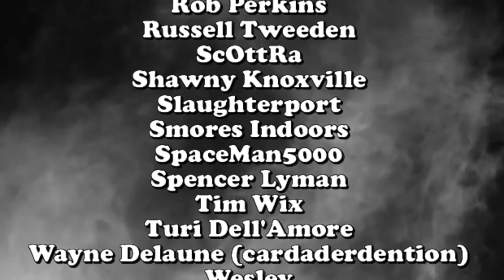Tony Moran as Michael Myers in Halloween 1-2 and Halloween Kills Watch Along! | deadpit.com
The ENTIRE Tony Moran performance(s) as Michael Myers in Halloween 1 and 2, and Halloween Kills...it's A Watch Along baby!

🎃 Amazon Wish List for Review Content/Equipment

**FOLLOW US**